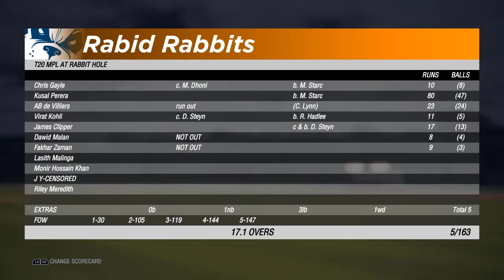MPL 02 - Match #02 - Rabid Rabbits vs Revenant Ravens - Match Highlights